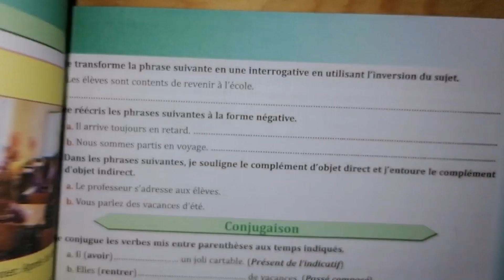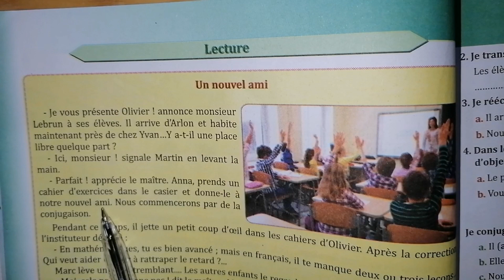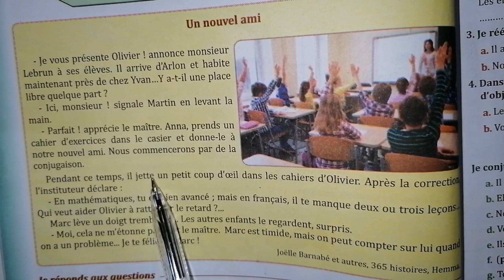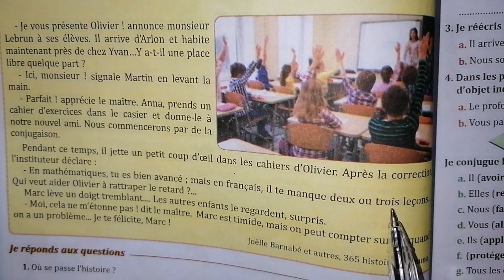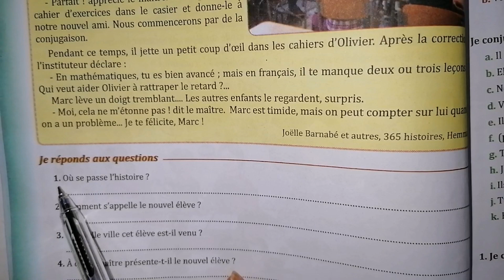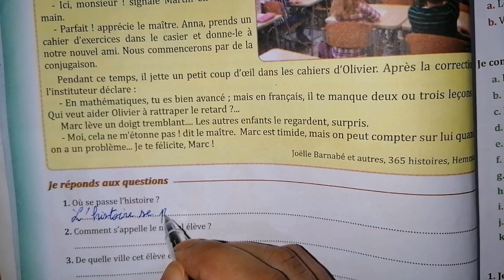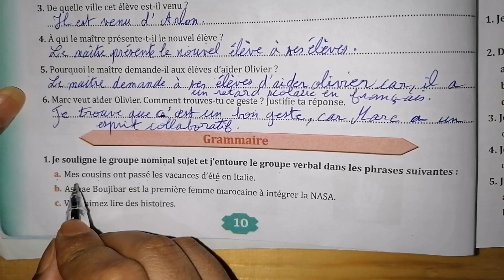parcours français 6ème année primaire (page 10) Évaluation diagnostique